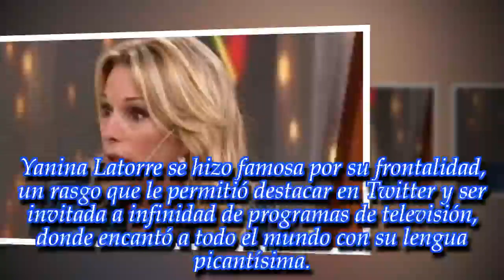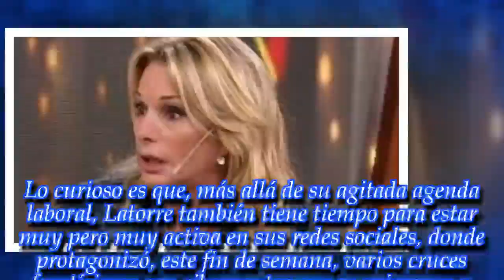"Por lo menos no soy p... como tu mamá": ¡Terrible respuesta de Yanina Latorre!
La panelista estrella de Ángel de Brito es una mujer muy directa pero nadie pensó que diría algo as